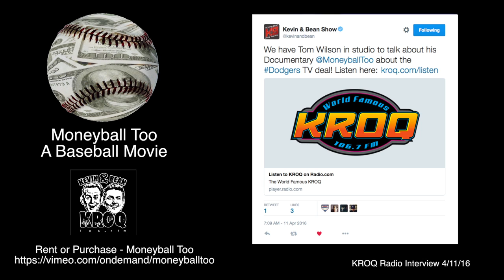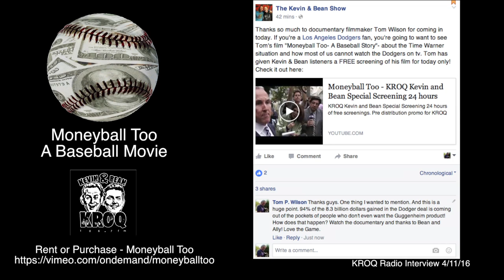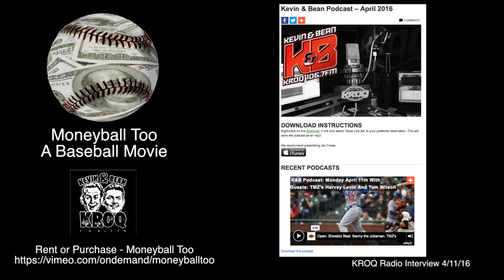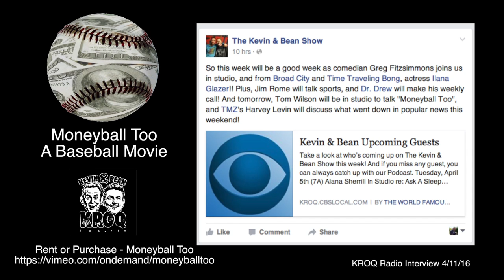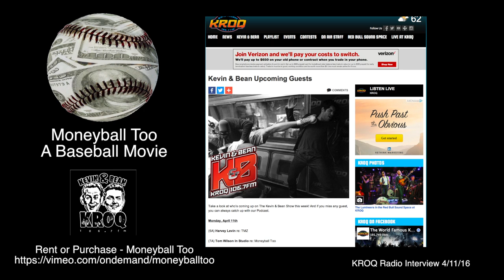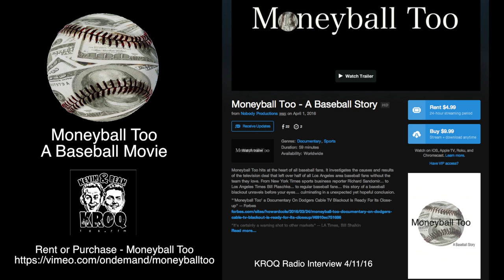Moneyball Too - KROQ Kevin and Bean Interview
Moneyball Too - Director - Tom P. Wilson talks baseball with Bean and Ally… just what was the cause of the Dodger TV mess?